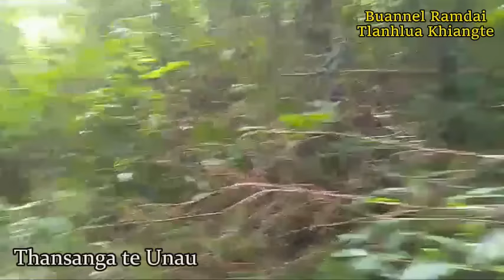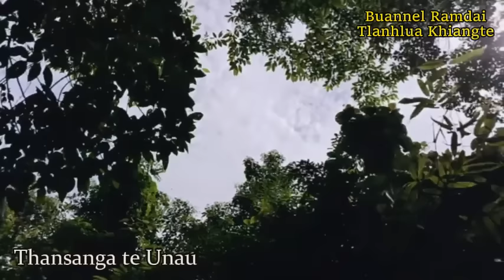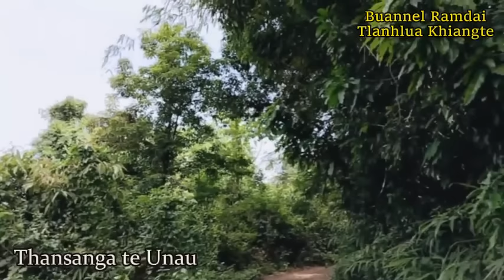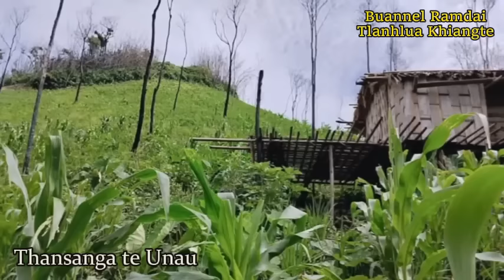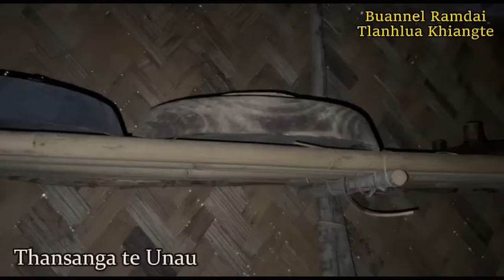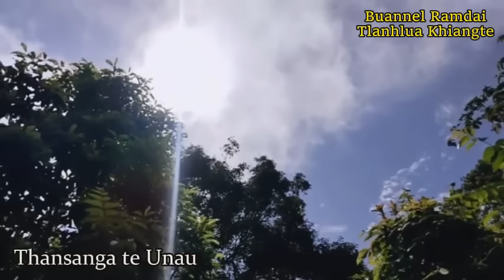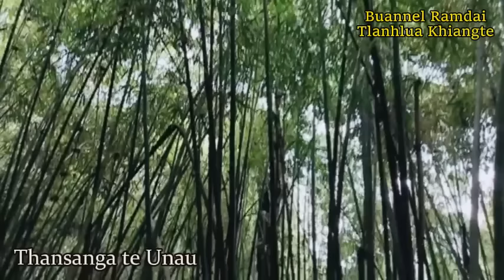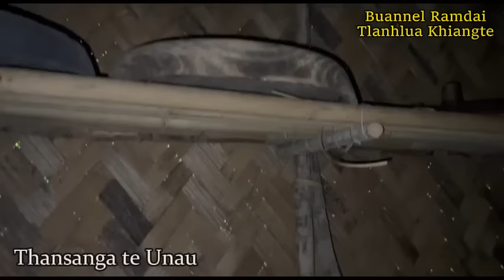THANSANGA TE UNAU (Hlawm 1) Mafaka Khiangte